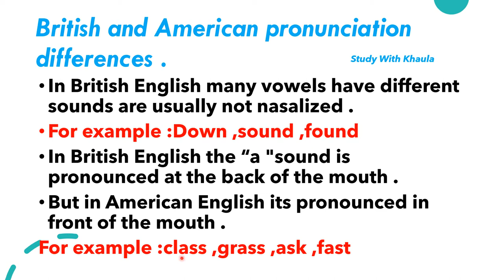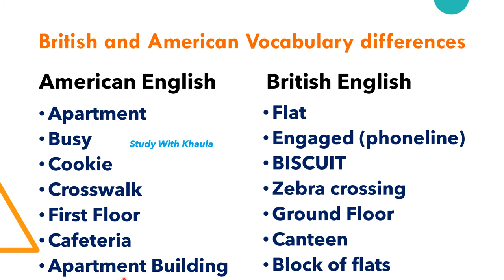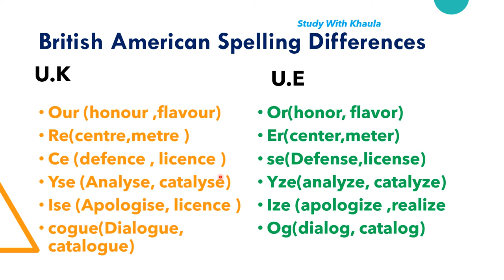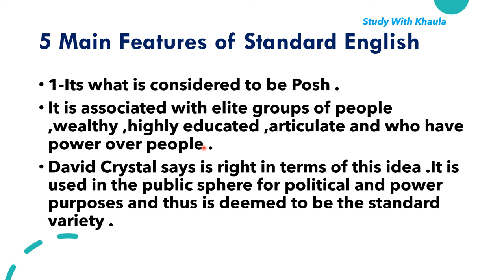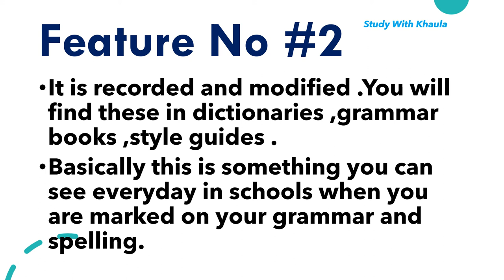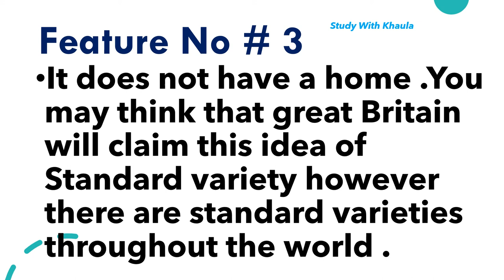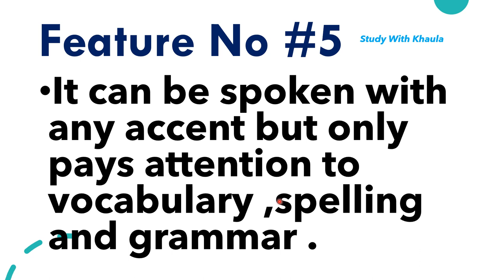Standard English Definition and differences between British English and American English